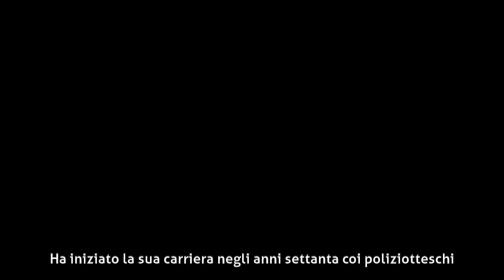Roberto Della Casa - Biografia